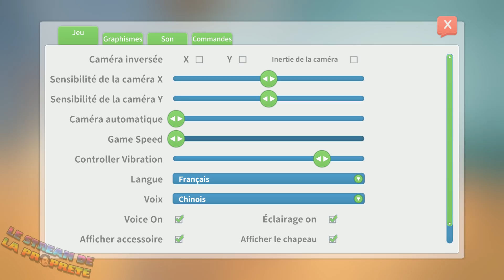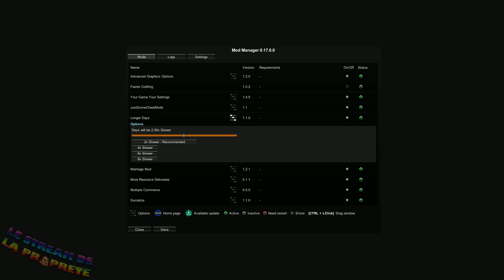[TWITCH] Bob Lennon - My Time at Portia - 26/05/2019 - Partie [1/2]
Jeu: My Time at Portia

Bon visionnage! ^_^